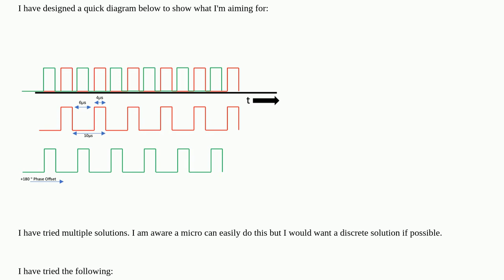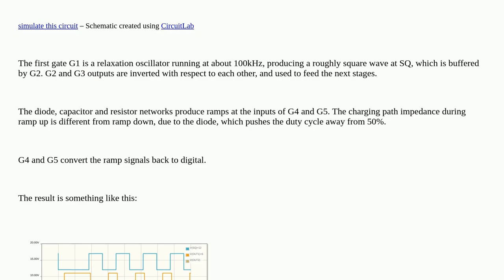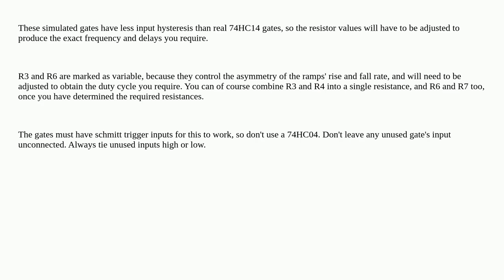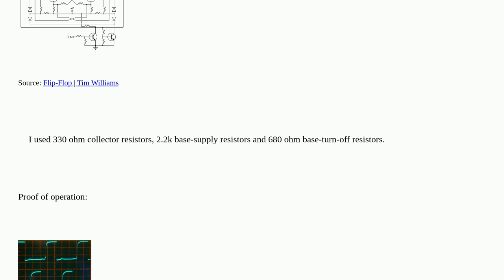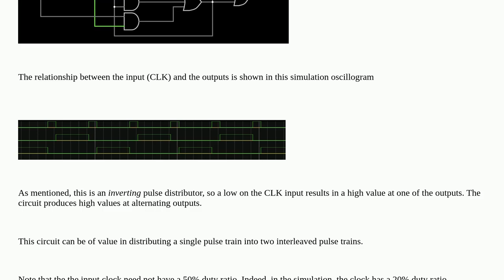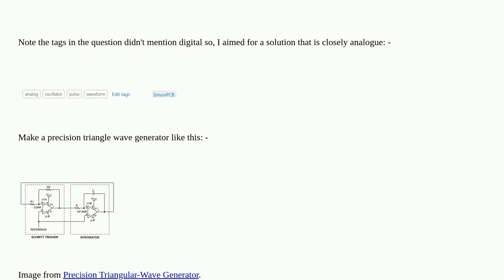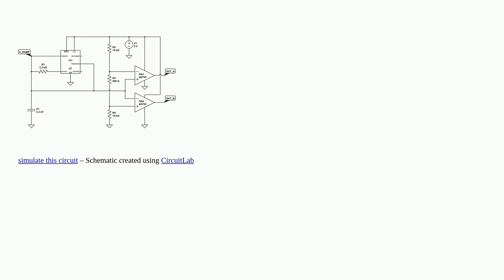Electronics: Problem generating two asymmetrical pulse waves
Problem generating two asymmetrical pulse waves

A special thanks goes out to the awesome community

  oscillator pulse waveform analog